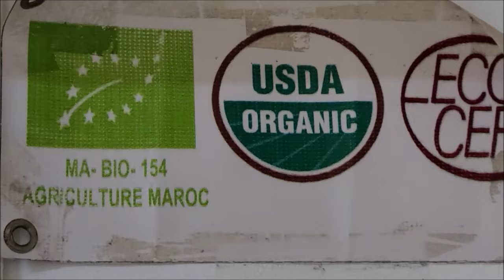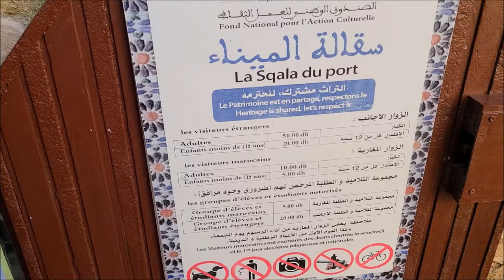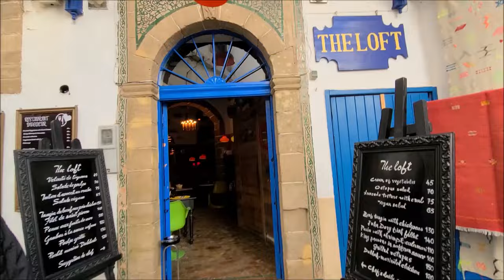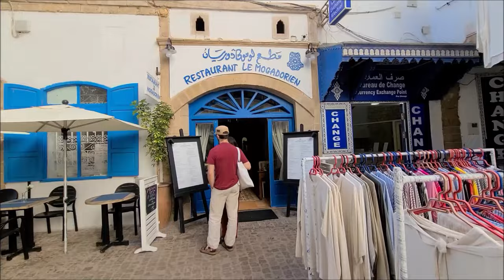ESSAOUIRA MOROCCO | A Great Day Trip from Marrakech Game of Thrones, Fishing Seaside Goats Argan Oil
Welcome to Essaouira, a charming coastal town just a stone's throw away from Marrakech. Join us on an unforgettable day trip as we explore the enchanting sights and sounds of this historic gem.

Our adventure begins with a scenic drive through the Moroccan countryside, where we encounter one of nature's most fascinating wonders: goats climbing argan trees.

Behold the surreal sight of goats grazing high above the ground, showcasing the unique relationship between wildlife and the argan trees that dot the landscape.

Our next stop takes us to an argan oil cooperative, where we learn about the traditional process of extracting liquid gold from the kernels of the argan fruit. From skincare to culinary delights, discover the myriad uses of this precious oil.

Upon reaching Essaouira, we are greeted by the city's iconic ramparts, which offer breathtaking views of the Atlantic Ocean and the bustling port below. Fun fact: The main set location of the popular TV Series The Game of Thrones were filmed around the Ramparts and Sqala du Port.

Wander through the labyrinthine streets of Essaouira's medina, formerly named Mogador, where artisans ply their trade and colorful souks beckon with treasures waiting to be discovered. Don't forget to sample freshly caught seafood at the local restaurants lining the harbor!

As the sun sets on our day trip to Essaouira, we bid farewell to this coastal paradise, leaving with memories to last a lifetime. Join us again soon for more adventures in the heart of Morocco!

Essaouira day trip
Marrakech to Essaouira
Goats on trees Morocco
Argan oil factory tour
Essaouira Ramparts
Game of Thrones
Exploring Essaouira Medina
Moroccan coastal towns
Travel vlog Morocco
Day trip itinerary Essaouira
Moroccan countryside scenic drive
Mogador
Medina